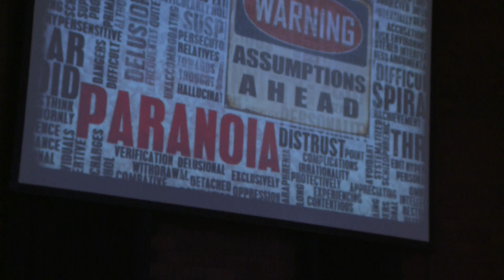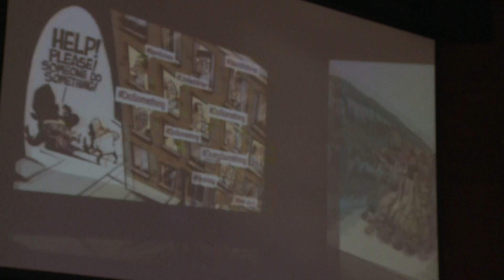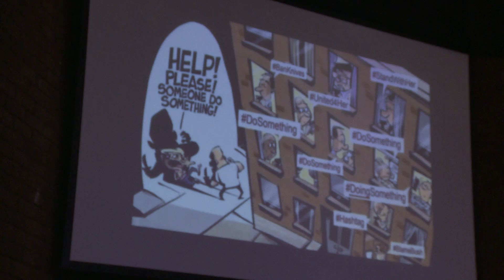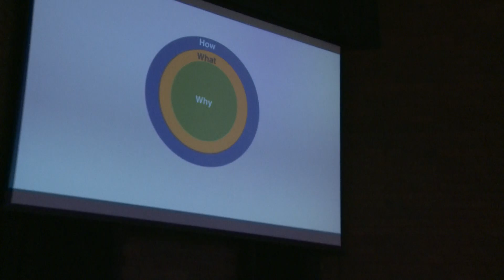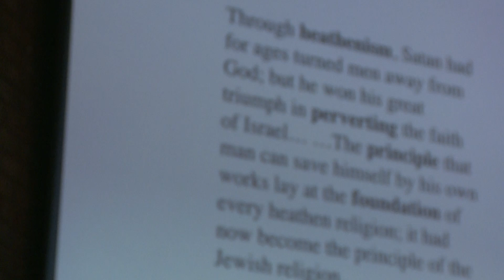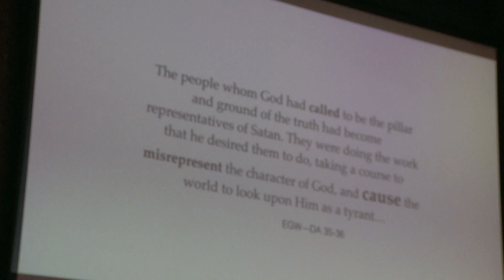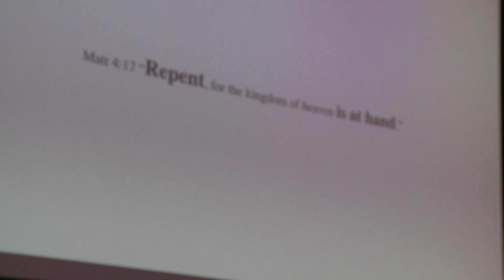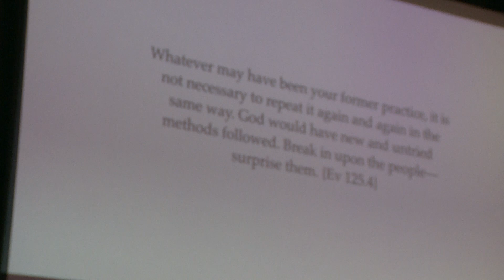Peter Casillas: Assumptions and paranoia - Workshop | LEADERSHIP WEEKEND 2017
The Assumptions and Paranoia workshop, run by Peter Casillas at the Leadership in the Local Church weekend, Feb 2017.